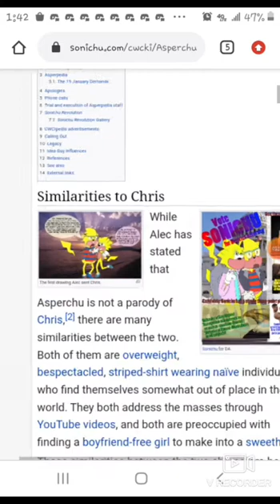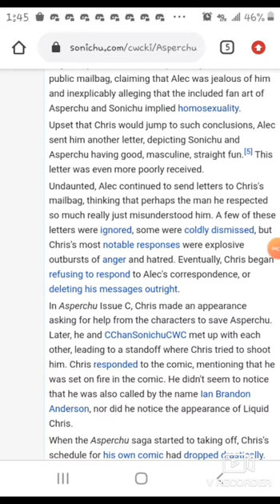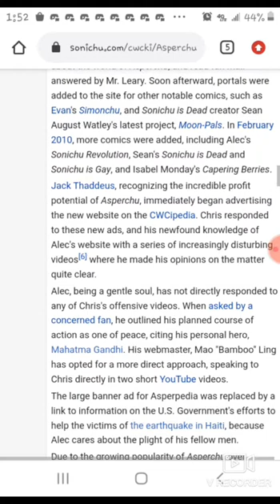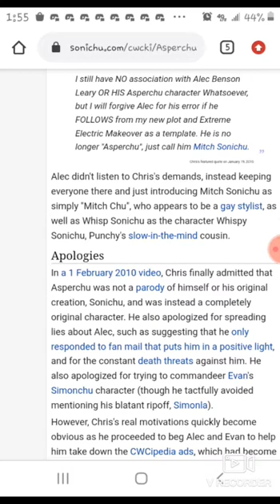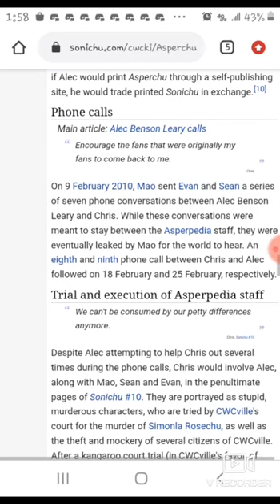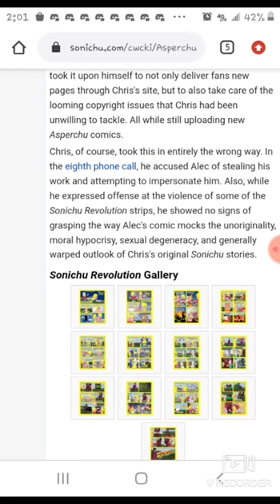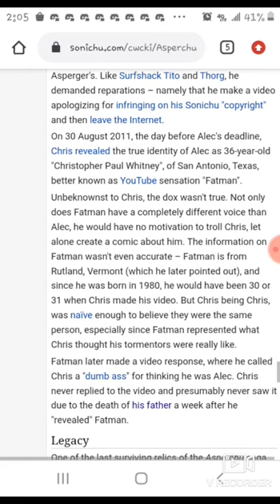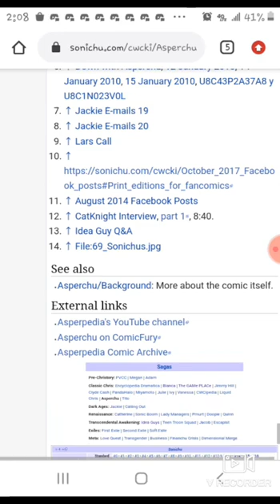CWCki reading: Alec Benson Leary and Asperchu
Today's CWCki read will focus on the history of Asperchu and Alec Benson Leary. We will find out how well chris handled this. (Spoiler: not well at all.)